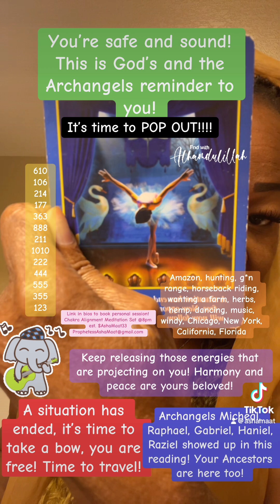You are safe and sound, release any worries! It’s time to pop out!